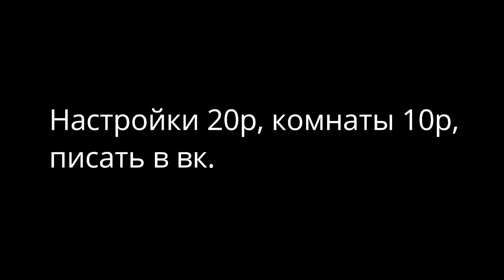Come back best player Poco X3. Free Fire Highlights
Настройки 20р, комнаты 10р

NAME IN GAME :  noone
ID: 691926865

Celular/PHONE : Poco X3 NFC (6/128)📱

Montage: Filmora X💠

Screen Recording: System recorder❣